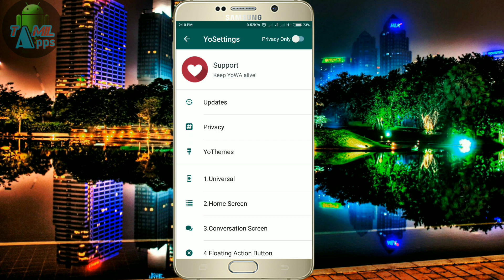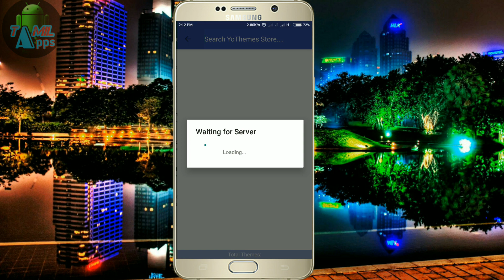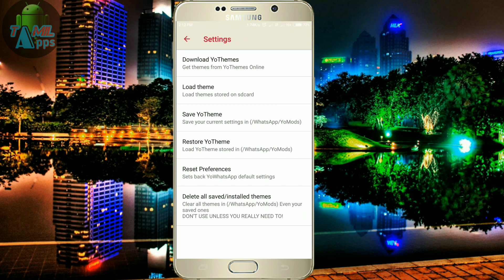How to change whats app theme in tamil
TAMIL APPS-தமிழ் ஆப்ஸ்